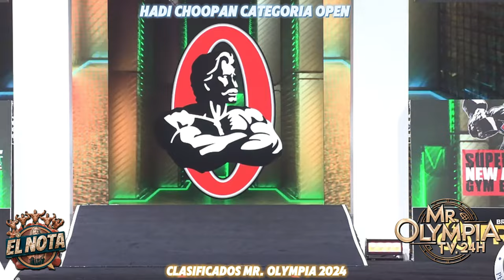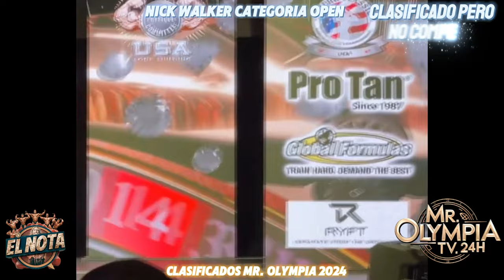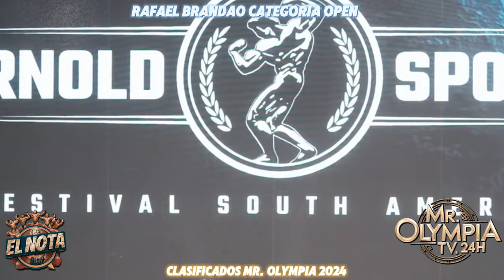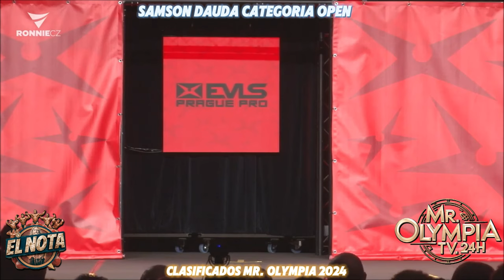🔴 Mr Olympia 2024 Categoría Open Clasificados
💪 CATEGORÍA OPEN  clasificados para este Mr Olympia donde podréis ver y comparar en las diferentes competiciones a todos los CULTURISTAS de la categoría OPEN

Derek Lunsford (USA)
Hadi Choopan (Iran)
Samson Dauda (United Kingdtom)
Theo Leguerrier (France)
Rafael Brandao (Brazil)
Martin Fitzwater (USA)
Nicholas Walker (USA)
Tonio Burton (USA)
Akim Williams (USA)
Brandon Curry (USA)
William Bonac (Netherlands)
Behrooz Tabani (Iran)
Nathan De Asha (United Kingdom)
John Jewett (USA)
Mohamed Foda (Egypt)
Jonathan Delarosa (USA)
Chinedu Andrew Obiekea (United Arab Emirates)
Hunter Labrada (USA)
Bruno Santos (Brazil)

CULTURISTAS RELEVANTES
🪙 De la Golden Era:

 También estoy interesado en las mejores formas de ganar dinero en línea/online :
Márketing digital
Marketplace
Dropshipping,
Motor de compras
Emprendimiento
Comercio electrónico
Publicidad web
Aumentar beneficios
Redes: Facebook, Instagram, Tik tok
Wordpress
E-comerce
Acciones
Productos digitales
Empresa
Éxito
Streaming